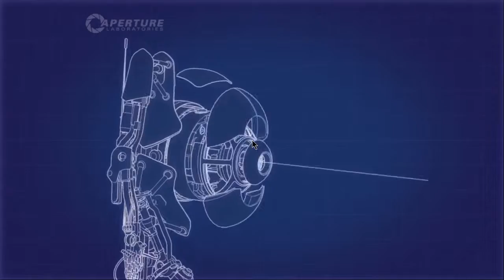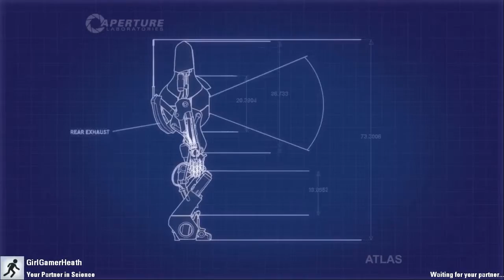Portal 2 - Ep 9 (Heather & Ashley) Coming to the end of season1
well we hope you enjoyed this season heather sadly won't be with ashley for the next lot, he will be joined by matt instead